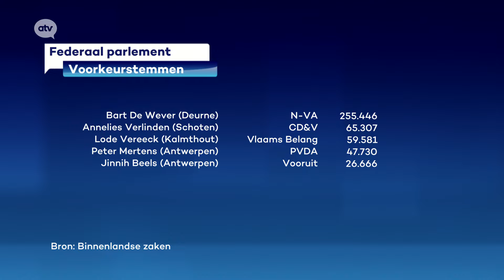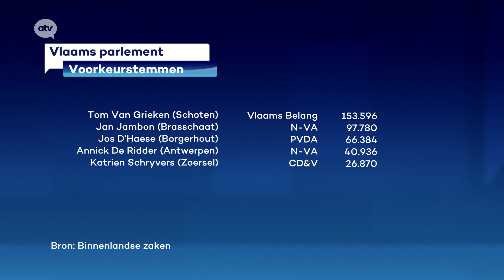Dit zijn de stemmenkampioenen van deze verkiezingen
Met al meer dan 255.000 voorkeurstemmen op de federale lijst lijkt N-VA-voorzitter Bart De Wever net als in 2019 veruit de populairste politicus van Vlaanderen te blijven. Op Vlaams niveau scoort Vlaams Belang-voorzitter Tom Van Grieken voorlopig het best.